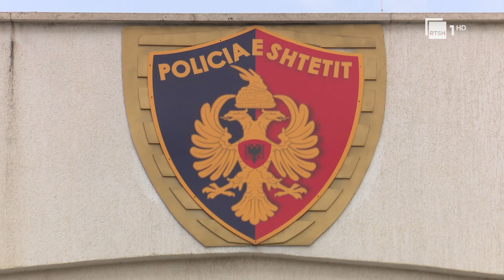Ekskluzive! Flet nëna e 29-vjeçares së dhunuar në Vlorë: “E vërteta, krejt ndryshe” |Jetë Shqiptare